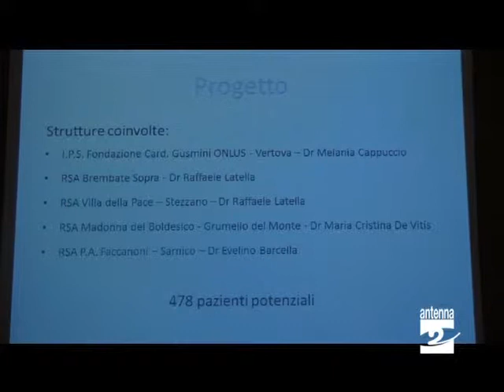Vertova convegno sul dolore Antenna 2 TV 050311.mpg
Presentato questa mattina (sabato 5 marzo 2011) presso la Pia Casa di Vertova il progetto Giobbe dedicato al dolore del paziente anziano.